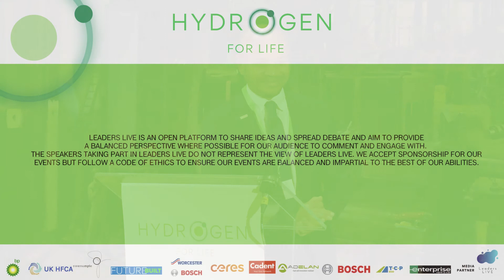Closing remarks with HRH Prince Michael of Kent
From "Hydrogen for Life" hosted at the Science Museum in London, on Nov 4th.
To conclude the Hydrogen for Life Event, HRH Prince Michael of Kent gives his thoughts on the exhibition, and hydrogens place in the decarbonised world.

As the COP26 summit debates the global transition to clean energy, we invite you to explore the technologies that will power the shift.

On November 4th, London’s Science Museum will play host to “Hydrogen for Life”, an industry-led exhibition of sustainable hydrogen technology for senior stakeholders across government and industry.

Hydrogen for Life is a unique showcase of some of the best UK innovation and technology. It will underline the strength of innovation across a variety of sectors and the hydrogen value chain, and show operational demonstrators of hydrogen technology ready to kickstart the world’s energy transition.

The event will also spark debate about the future of decarbonised living, with keynote speeches on hydrogen technology from senior industry figures, a Ministerial address (TBC) and a series of panel discussions on the topic which you can view via the Leaders LIVE channel on YouTube.

This will be the first time that a gathering of hydrogen-focussed organisations have come together in this way.